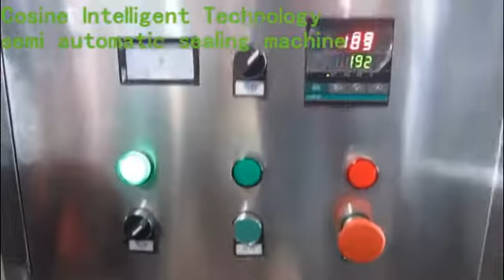Semi Automatic K CUP sealing machine BH-4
The machine is semi automatic sealing machine for K cup .This is a customized machine, we have some different model for choice .